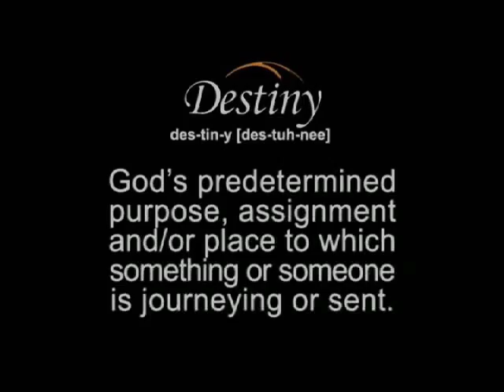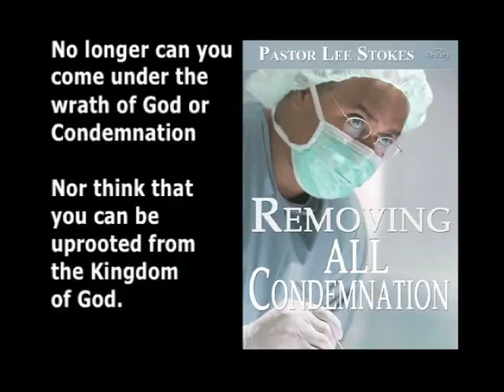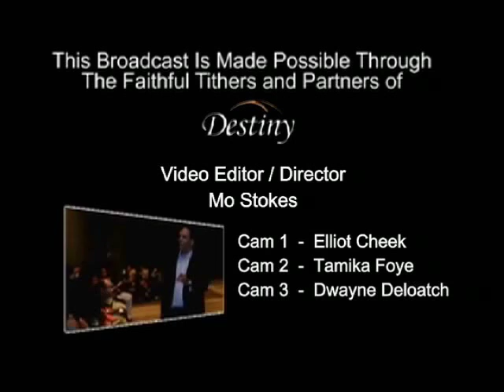Destiny TV Broadcast 104